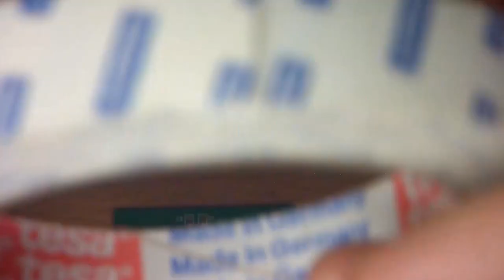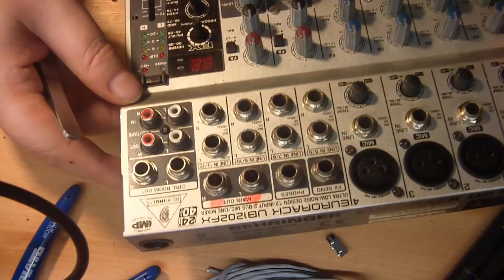Das Behringer Mischpult bekommt USB anschluss.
Es geht ja besser als gedacht. Das war ne sehr gute Idee.

Heiko Remus
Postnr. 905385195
Packstation 102
23556 Lübeck